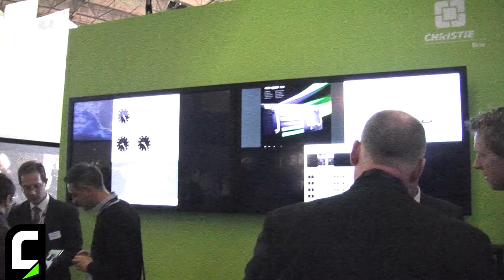ISE 2014 - I nuovi prodotti di Christie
In occasione di ISE 2014, alle telecamere di Connessioni Angelo Tacca di E-Home (distributore italiano per Christie) ha presentato i nuovi prodotti lanciati sul mercato dal marchio internazionale.
Dallo schermo "Mirage 4k 25" ai pannelli a cristalli liquidi, allo stand è possibile trovare anche Christie Brio che permette la realizzazione delle infrastrutture necessarie per la sala riunioni, le soluzioni per le sale di controllo e la nuova linea di sistemi di amplicazione Vivaudio.